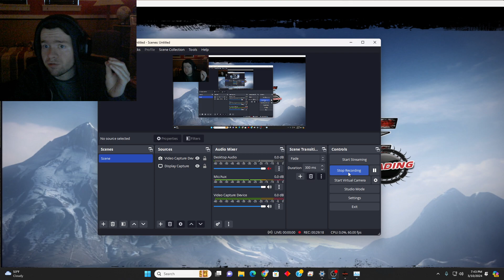PURE: WT Sprints (29:10 w/ Commentary)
This format showcases only one event type from the world tour, with this run covering the sprints. Run went all the way through with no splits, and it also has some funny moments, Enjoy!

0:00 Maxxis
4:39 Bomb Sq
6:35 FRP
8:36 Fox
10:56 Truman
15:27 Schorr
17:25 ITP
19:36 Elka
23:03 D4
25:17 LSR

About PURE:

Pure is an off-road, quad-bike trick-racing video game for Xbox 360, PlayStation 3 and Microsoft Windows published by Disney Interactive Studios and developed by Black Rock Studio (formerly Climax Racing, the developers of the MotoGP and ATV Offroad Fury series). The game was announced on February 14, 2008, and was released in North America on September 16, 2008[1] on Windows, PlayStation 3, and Xbox 360, in Europe on September 26, 2008, and in Japan on June 25, 2009. The game incorporates a trick system that rewards the player with speed boosts for successfully pulling off tricks. (Wikipedia)